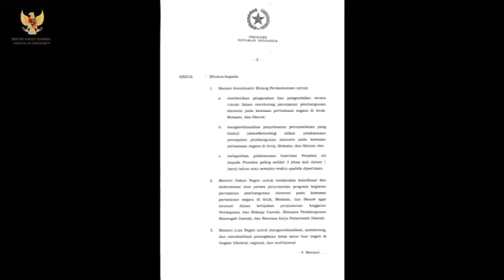Penyerahan Instruksi Presiden Nomor 1 Tahun 2021 (Video Conference)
Penyerahan Instruksi Presiden Nomor 1 Tahun 2021 (Video Conference), Selasa (19/1)

Video: Humas/OJI